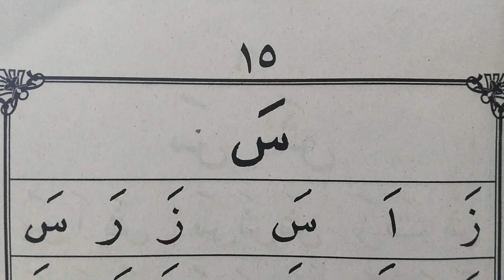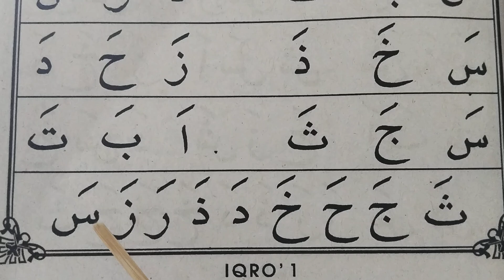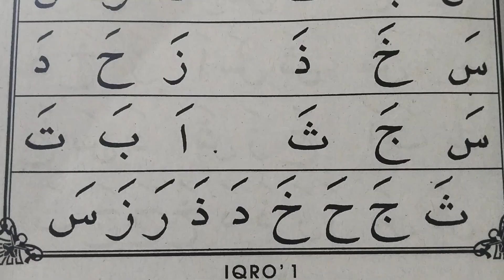Belajar Iqro Jilid 1 ( Seri 11 Huruf س )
Belajar Iqro Jilid 1 agar makin lancar membaca Alquran. Iqro jilid i, baca Iqro, belajar Iqro, ngaji Iqro, Iqro pertama, belajar huruf, bacaan Alquran, ngaji, santri ngaji